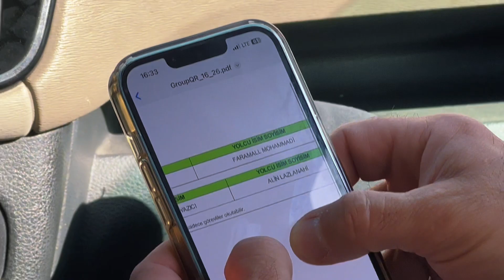Soaring High: My Unforgettable First Paragliding Experience in Fethiye, Turkey! | An exciting vlog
Experience the thrill of soaring high above the stunning landscapes of Fethiye, Turkey with me as I take you on my unforgettable first paragliding adventure. From the moment I took off, I was mesmerized by the breathtaking views of the turquoise waters, lush green forests, and rugged mountains that surrounded me. The feeling of weightlessness and freedom was indescribable as I glided through the air, taking in the beauty of this incredible destination from a whole new perspective. Join me as I share my exhilarating journey and give you a glimpse into the world of paragliding in Fethiye, Turkey!